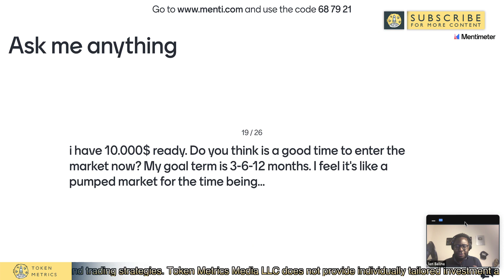When to Buy Bitcoin? Token Metrics AMA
When should you buy bitcoin?